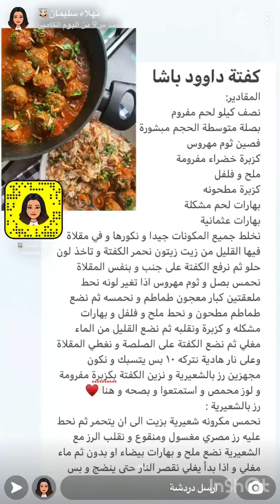كفتة داوود باشا من سناب نهلاء سليمان